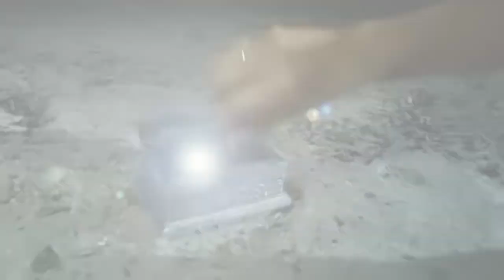OMBRASSE - Episode 7 - PROF EDEN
Web-série fantastique comédie

Réalisateur Matthis Chave
1ere assistante-réalisateur Sara Recoules
Ingénieur-son Nicolas Hugues
Opérateurs Tony Morra - Madeleine Brogniez - Julie Pardigon
Assistant opérateur Dylan Dubois
Script / Photographe Donia Ham
Clap Franck Lecointe
Régisseur Valentin Chave
H-M-C Ninon Rojo-Navarro
Décoratrice-Accessoiriste Leïla David
Monteur - Matthis Chave
Making-of Waina

Acteurs
Tom-Camille Chave
Olive-Valentin Chave
Donia-Leïla David
Max-Romain Taffignon
Jo-Damien Perrot
Mia-Marina Galego
Donald-David Faure
Elie-Ninon Rojo-Navarro
Prof Eden-Brigitte Boulefkhad